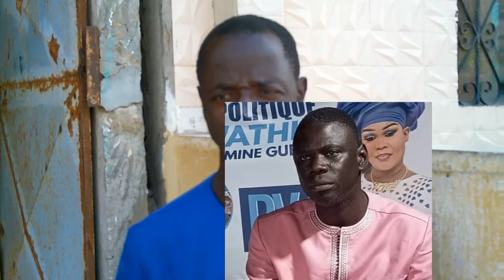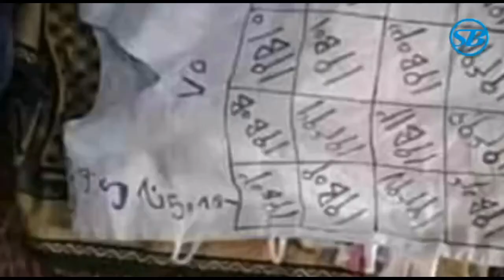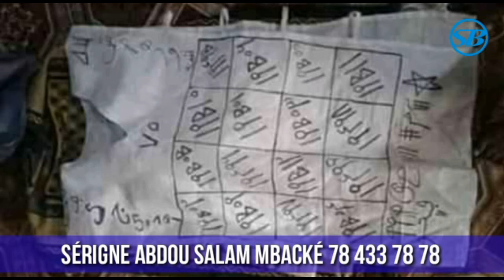URGENT: Conflit a Pikine le lutteur Diarra 2 et Lamine Gueye de la République des Valeurs, éclairci